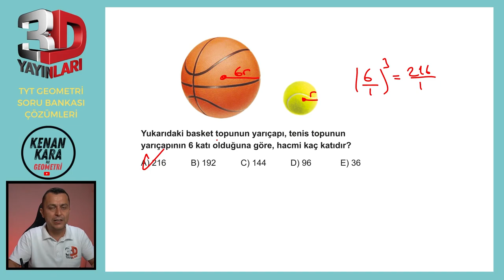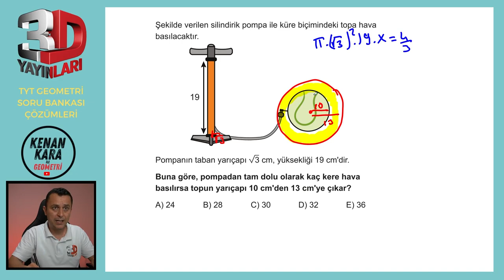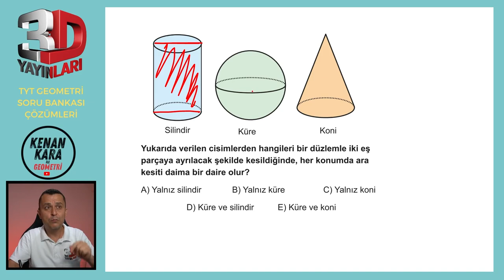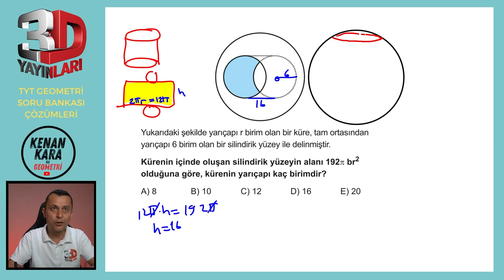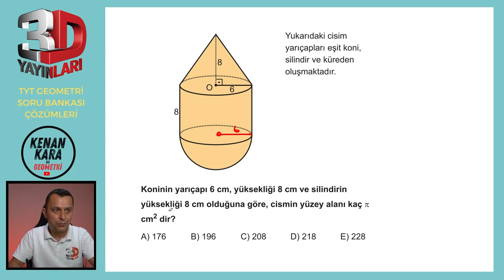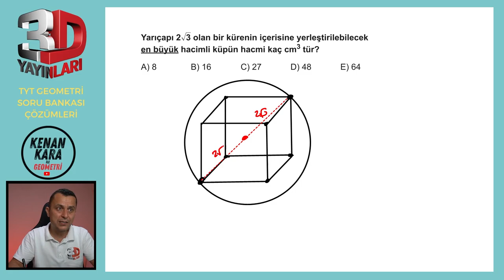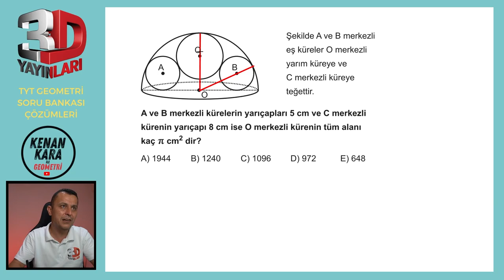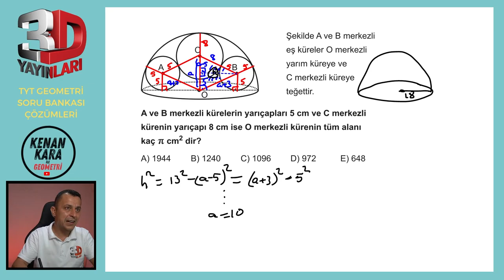BÖLÜM 4 | TEST 6 | Katı Cisimler-6 | 3D TYT GEOMETRİ SORU BANKASI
3D TYT Geometri Soru Bankası kitabındaki (2023 basım) Katı Cisimler konusundaki Test 6'nın çözümü